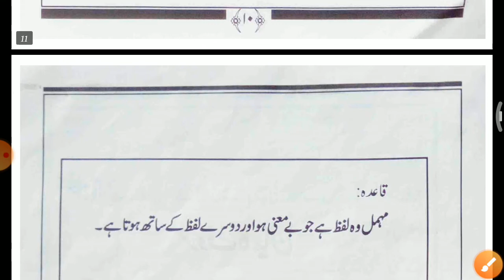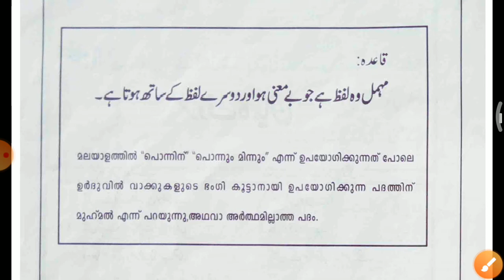URDU 5 PART 8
مہمل